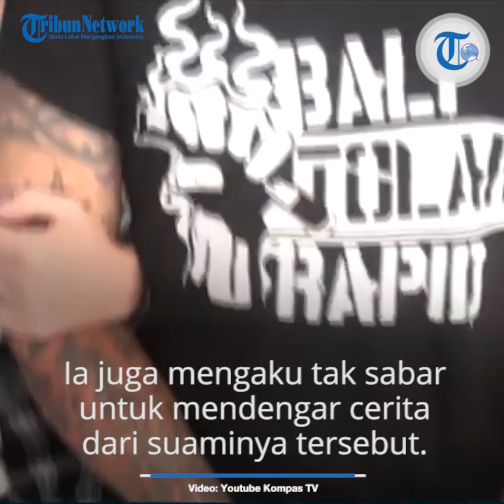Jerinx SID Terancam 6 Tahun Penjara, Nora Alexandra: Jangan Takut, Aku Tetap Ada Buat Kamu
TRIBUN-VIDEO.COM - Pada Rabu (12/08/2020), tampaknya merupakan hari yang paling menyedihkan untuk Jerinx SID dan istrinya, Nora Alexandra.

Bagaimana tidak? Pada hari tersebut, Nora Alexandra harus menelan pil pahit melihat suaminya diborgol dan digelandang polisi ke penjara.

Bahkan Jerinx SID telah ditetapkan sebagai tersangka.

Bukan tanpa alasan, hal itu terjadi lantaran Jerinx berkoar-koar menyebut Ikatan Dokter Indonesia (IDI) sebagai kacung WHO.

Tak pelak, dari cuitannya itu, Jerinx lantas dilaporkan atas dugaan pencemaran nama baik.

Mengetahui suaminya kini mendekam di penjara, Nora pun menulis curhatan menyayat hati.

Hal itu diketahui dari unggahan di Instagram story @ncdpapl pada Rabu (12/08/2020).
Dalam unggahan itu, Nora mengatakan bahwa Jerinx amat takut bila dirinya di rumah sendiri.

Tak mau membuat suaminya khawatir, Nora mengaku bahwa ia akan baik-baik saja.

"Dia hanya takut saya sendiri di rumah, dia hanya khawatir dengan saya. Saya jawab, saya akan baik-baik saja!" tulis Nora.

Tak hanya itu, Nora juga mengaku akan terus ada untuk suaminya dan tak akan meninggalkannya.

"Saya akan selalu ada kondisi terpuruk dia apa pun saya ada, saya tidak akan meninggalkan dia!" lanjut Nora.

Mantan istri Aliff Alli tersebut berharap agar suaminya mampu menghadapi proses hukum yang ada.

Ia juga mengaku tak sabar untuk mendengar cerita dari suaminya tersebut.

"Hadapi proses ini, jika sudah bebas nanti kelak kau akan ada cerita ketika kau di dalam sana. Love @jrxsid bebaskanjrxsid," tulis Nora

Tak hanya itu, Nora juga menulis di unggahannya seraya memosting foto bersama suaminya.

Dalam unggahan itu, Nora meminta kepada Jerinx untuk tak mengkhawatirkan keadaannya.

Ia mengaku akan terus ada untuk Jerinx dan meminta suaminya tersebut untuk tidak takut.

"Love you, jangan khawatirkan aku diluar sini, aku tetap ada buat kamu! Jangan takut sendiri. Aku tetap ada disini @jrxsid bebaskanjrxsidm," tulis Nora dalam unggahan di akun Instagramnya.

Di akhir kalimatnya, Nora tak lupa memberikan semangat untuk suaminya .

"Kelak nanti saat kamu sudah di luar, ada berbagai cerita dari dalam sana, semangat, aku disini gak akan pergi, jangan khawatirkan aku, kamu harus kuat!" tutupnya.

Artikel ini telah tayang di grid.ID dengan Judul Artikel: Pasrah Lihat Jerinx SID Diborgol dan Dijebloskan ke Penjara, Nora Alexandra Tulis Curhatan Menyayat Hati : Jangan Takut, Jangan Khawatirkan Aku di Luar Sini!